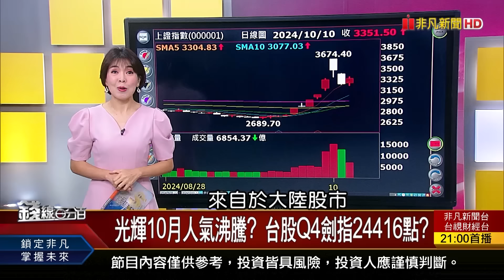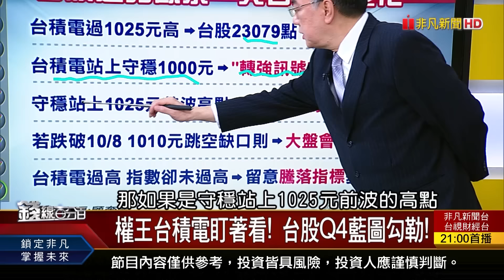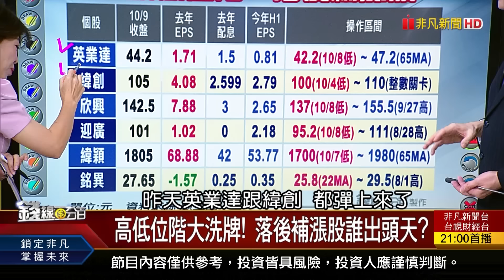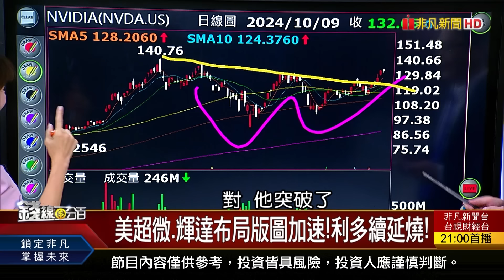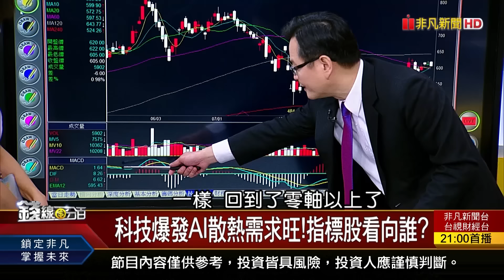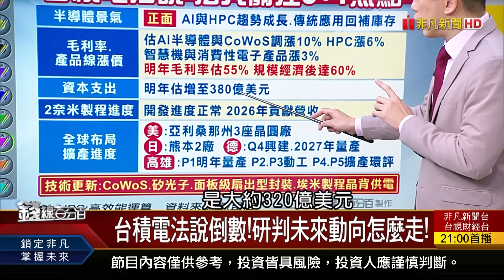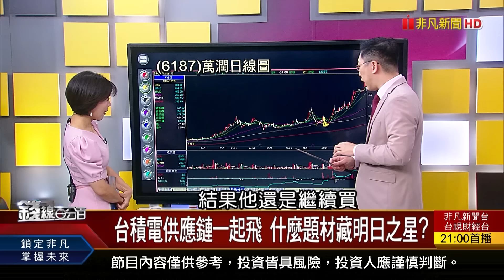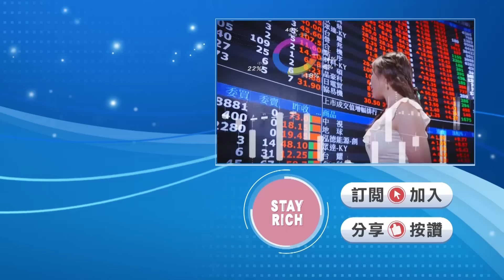【錢線百分百】20241010完整版(雙十特集)《光輝10月人氣沸騰? 台股Q4劍指24416點? 輝達.美超微雙箭頭! 呼喚AI股 歡慶雙十?》│非凡財經新聞│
00:00 光輝10月人氣沸騰? 台股Q4劍指24416點?
19:05 輝達.美超微雙箭頭! 呼喚AI股 歡慶雙十?
33:27 台積電10/17法說會! "隱藏寶藏股"先卡位?
47:03 台股後續怎發展! 雙十後行情怎研判?